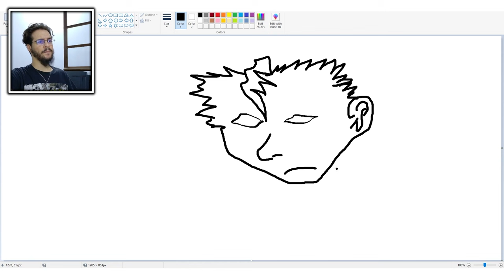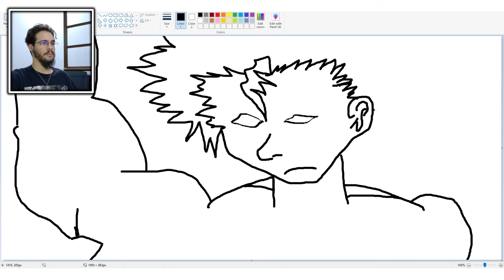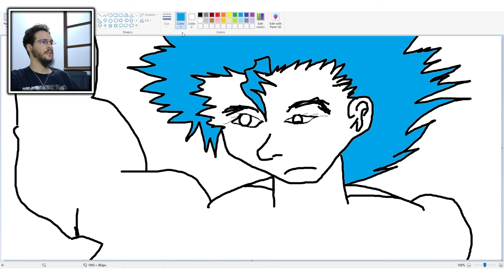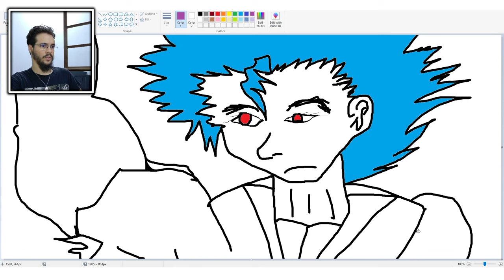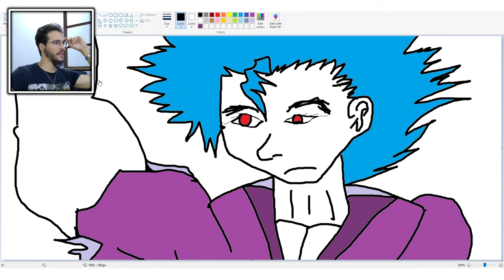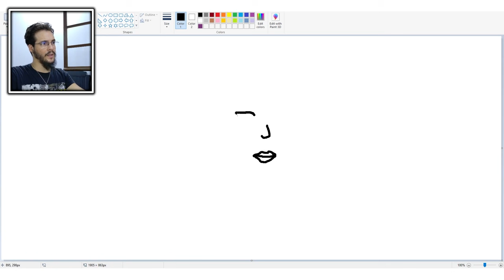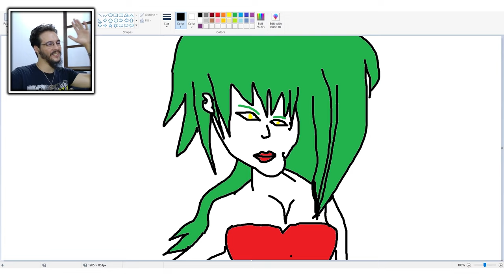I'm Still The Best Artist Alive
This is a video about me still being the best artist